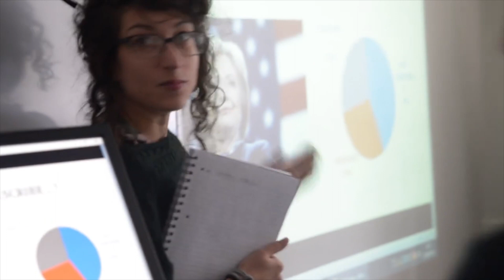Edinburgh School of English Class 2